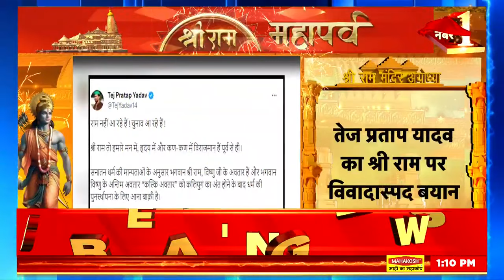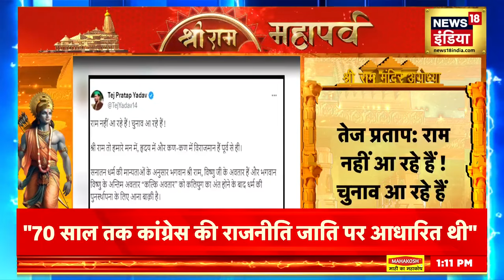Ram Mandir Pran Pratishtha पर Tej Pratap Yadav का चौंकाने वाला बयान ? | Lalu Yadav | PM Modi